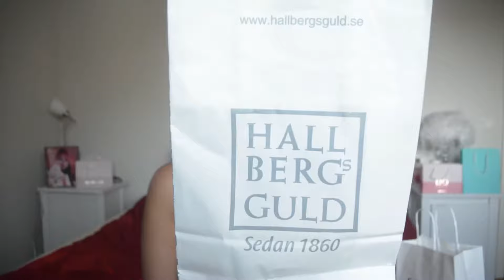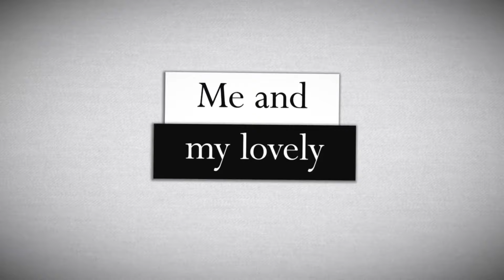My Pandora Gifts for My Mom PandoraRings: PandoraBirthdaygift & PandoraMothersDay Gift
📖✔️READ ME (Click HD for better Quality):
💋Hey Fierce Ones, this is a Special Pandora Video for my Mom’s Birthday.